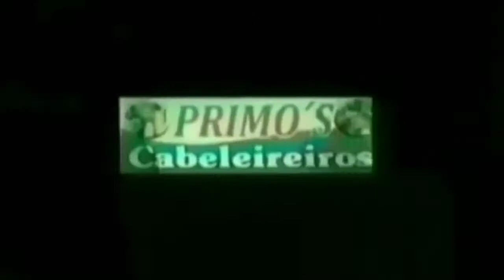Escola Estadual Padre Tiago de Mirassol D'Oeste realiza abertura dos jogos interclasses 2022 Veja.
Editado por Cleitson Gonçalves